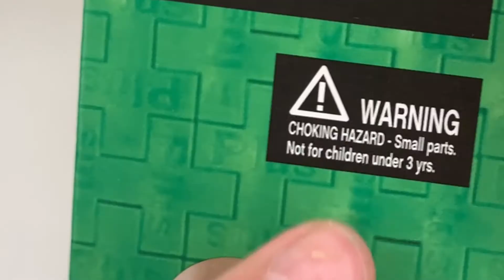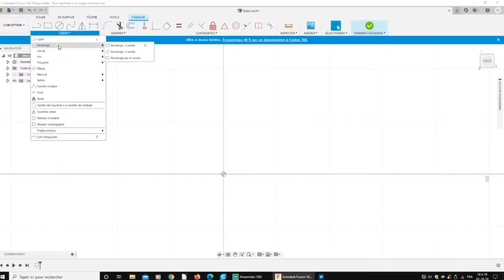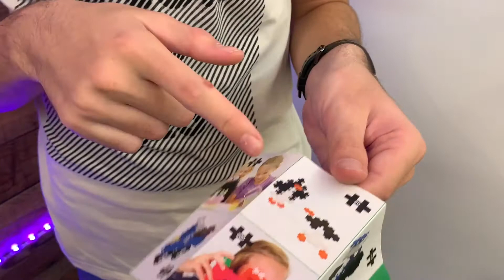J’AI FABRIQUÉ CETTE BOÎTE POUR LES PLUS PLUS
Dans cette vidéo j'ai réalise une boite pour mettre des PLUS PLUS en 3D 👍

👐 BIENVENUE Dans la FAMILLE  du 💎LABO 3D 💎

Nouvelle vidéo chaque  DIMANCHE à 18H .

📁  Modèles 3D 📁

Étant actif dans les commentaires et les réseaux sociaux, je ne pourrai pas répondre aux demandes d'aide personnelles par mail, j'en reçois beaucoup mais n'hésitez pas à poser vos questions en commentaire des vidéos ou sur instagram afin que tout le monde profite des réponses :)